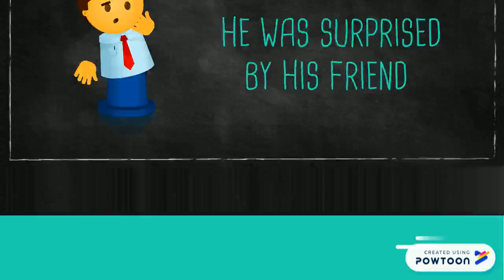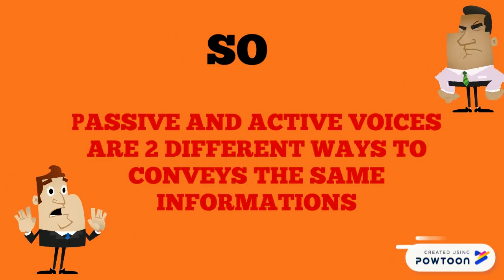PASSIVE AND ACTIVE VOICE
EASY LEARN! PASSIVE AND ACTIVE VOICE --
SMA NEGERI 95 JAKARTA BARAT